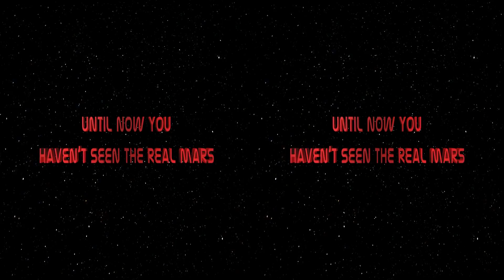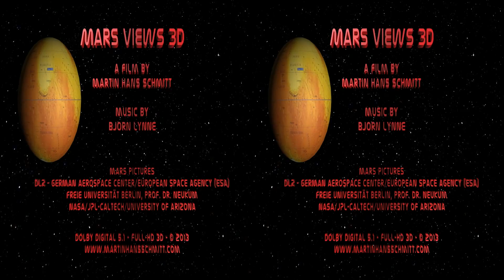Mars Views 3D (3D-hub Official Trailer)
MARS VIEWS 3D is a stereoscopic documentary film about the Red Planet. Viewers embark on a journey through an untouched, alien world. Their senses are captivated by the gently rolling dune-like landscapes, endless rocky deserts, fantastic towering cliffs, silver-blue icebergs and a glittering polar ice-cap as well as craters that are nine kilometres deep and mountain ranges that are over eight kilometres high. No commentary interrupts the journey. Only music accompanies the atmospheric pictures. MARS VIEWS 3D is a three-dimensional symphony to the breathtaking beauty of the planet Mars.